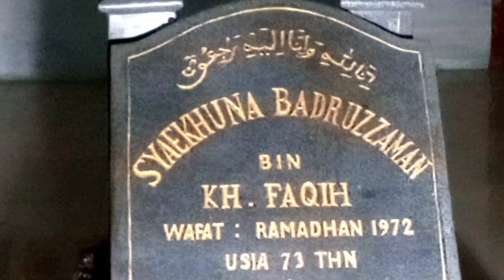MAKAM SYEKHUNA BADRUZZAMAN || PENYEBAR TORIQOH TIJANII || KP BIRU TAROGONG GARUT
syekhuna badruzzaman brliau adalah penyebsr agama islam di garut dan penglyebar toriqoha  tijani beliau adalah anak dari syekuna pakih  dan masih jeturunan dari syekh nur hidayatuloh tanjung singuru semarang adiknya syekh sarip hidayatuloh .curebon .dan beliau sering divdatangi nabi hidir sewaktu beliau berpuasa dan setiap mau buka puasa makanan ubtuk bukabpuasanya selalubdi pinta oleh orang asing .dan setelah selesai berpuasa  ternyata beliau mengaku nabi hidir maya allah .